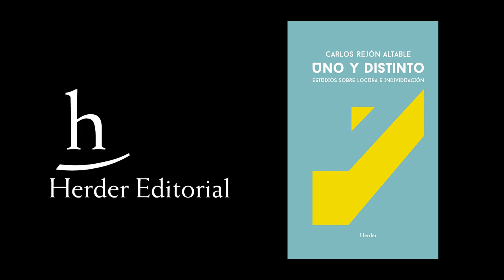«Uno y distinto. Estudios sobre locura e individuación», de Carlos Rejón Altable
«Uno y Distinto» cuenta la historia de este sentirse propio y ajeno a la vez, desde sus figuras primeras, Daimon y Genius a través de su progresiva pérdida de sustancia y desaparición de la experiencia. Y busca también maneras de volver fecunda esa tensión para los problemas del día a día.

La enfermedad del alma, la enfermedad mental, la locura, ha viajado siempre de la mano de un saber oscuro acerca de la multiplicidad de afectos, de ideas y de costumbres que nos habitan sin que parezcan nuestros. Este saber nos empuja a decir, hacer y sentir cosas extrañas, a veces ajenas por completo a nuestra particular mezcla de anhelos, opiniones, juicios e identidades. La conciencia de ser uno y distinto, distinto de los otros, pero también distinto de mí mismo por dentro y aun así uno, es parte esencial del trato con las enfermedades del alma en Occidente.

Ahora que la época de las grandes disyunciones entre biología y psicología, farmacología o psicoterapia, parece por fin lista para darse por cerrada, aparece el empeño por elucidar el modo en que lo extraño que va conmigo, esa vida que tornasola entre lo personal y lo impersonal, lo particular y lo de todos y que se resuelve en individuaciones sin fin es un ámbito empírico válido para la psicopatología y la terapia.